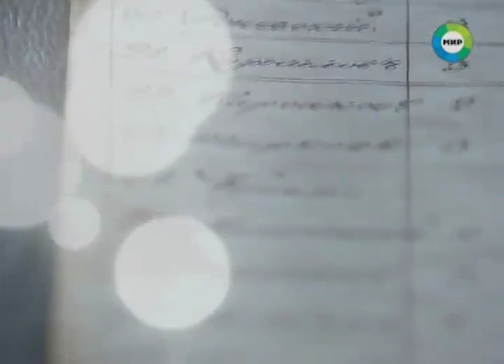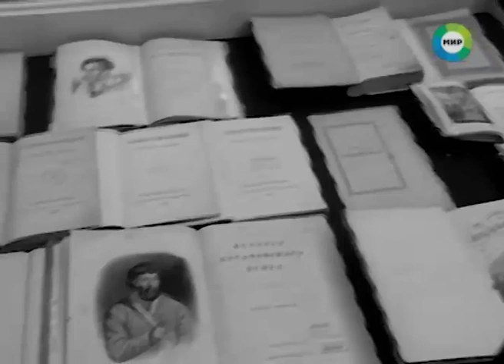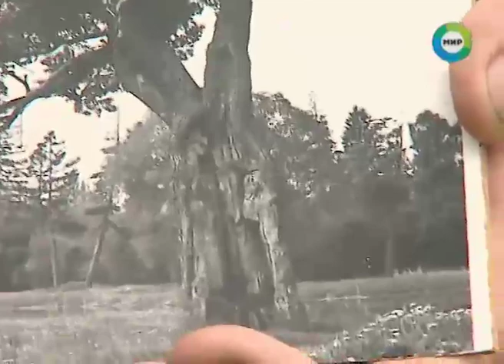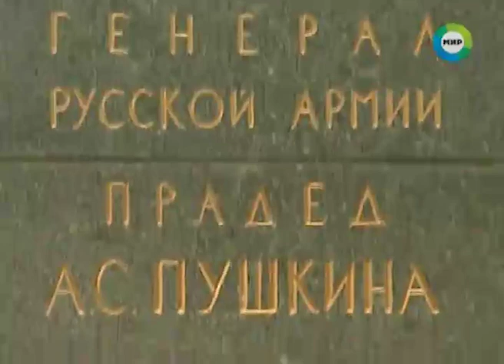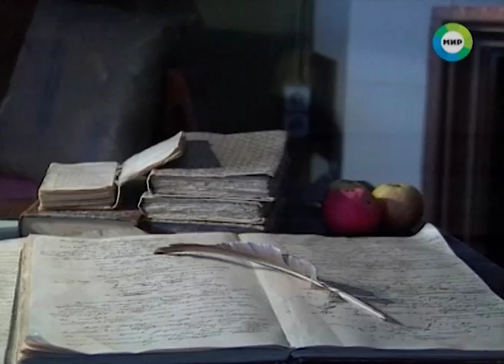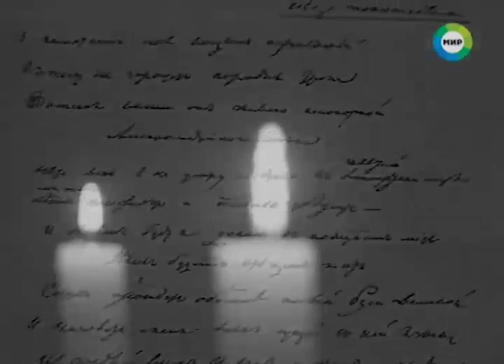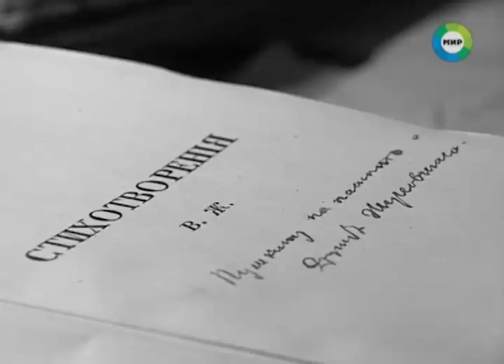Лукоморья больше нет? В.А. Ефимов. О тайнах А.С. Пушкина.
ТРК "Мир"
Почему никто не знает Пушкина-пророка и как отыскать второй смысловой ряд в его творениях?  Творчество Пушкина вызывает особый интерес: зачем тратятся колоссальные деньги и усилия на исследования произведений Александра Сергеевича? Почему в сказочное дерево, описанное поэтом, сначала несколько раз била молния, а потом его и вовсе сожгли? О тайнах и загадочных обстоятельствах, с которыми была связана жизнь Пушкина.